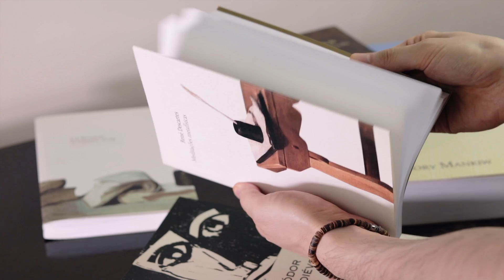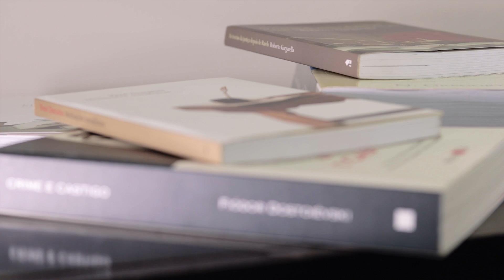How to Stop Being Shy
Shyness can be a problem for many. The fear and insecurity of social relations is real and it's something that I used to have in my life. Not anymore! In this video I tell the things I did to conquer my shyness once and for all.

When young I was an open kid, running and chatting all day long. But something happened in my life that changed those qualities. Instead of open I was now close, having problems to socialize with other people. The moment I realized I had this though, I decided to tackle it and make a change.

It wasn't easy in the beginning. The amount of resources available were few, adding the fact that it wasn't something people would openly talk about. I struggled specially on school, when I had to speak publicly. A point to mention though is that this is not something exclusive for shy people. Lots of people struggle to speak for a crowd. The most common cause is probably the fear of being rejected, that what you say will not please those listening. That you will make some terrible mistake and people will notice and even laugh at you.

My first big step to stop being shy happened with a candy, and a desire to make things differently. Test of will is the name I called it. And I would apply it wherever I could, in hopes to trigger inside me something that would set me free of my shyness. Those were essencial to me, building the foundations to my next and final step on this matter.

By the time I was doing Law school I realized I had to put and end to my shyness, and so I came to this idea of acting classes. A solution quite drastic, but nevertheless necessary. It was hard, but I was tired of trying other things without the success rate I would like.

My suggestion if you're shy and it bothers you is to start one step at a time. Building your confidence slowly but constantly. It's a though fight, but well worthy of the results if you have the perseverance to go for it.